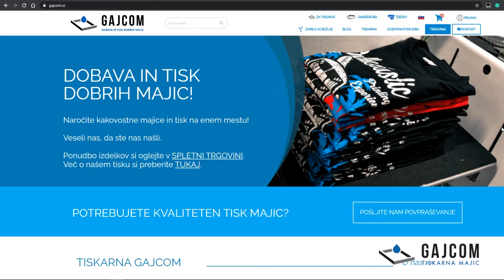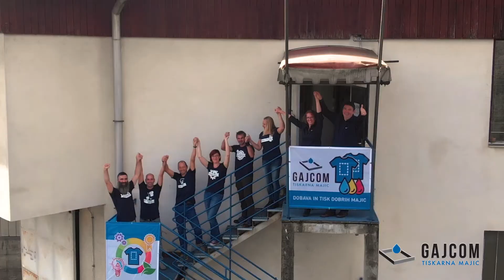Gajcom dobava in tisk dobrih majic - video 2020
dobava in tisk majic v Ljubljani za podjetja, klube, društva ter za spletno prodajo.